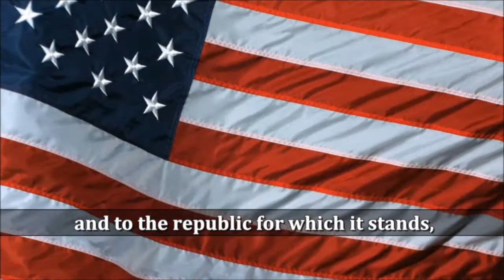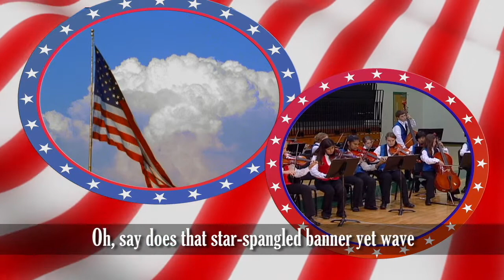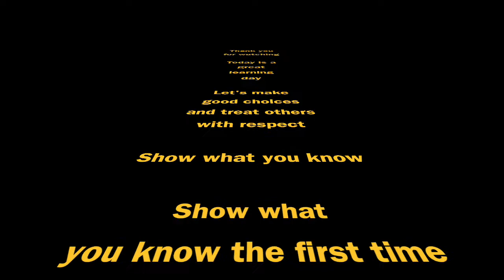10 22 2020 News